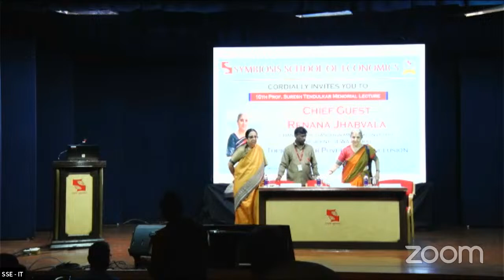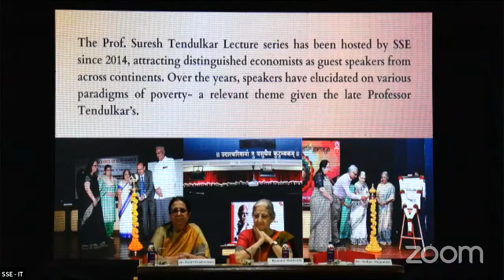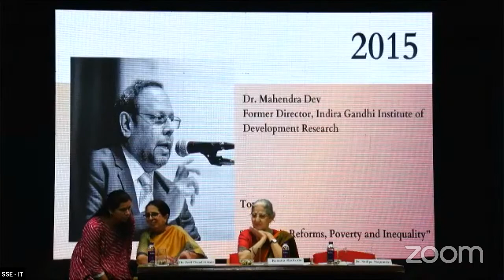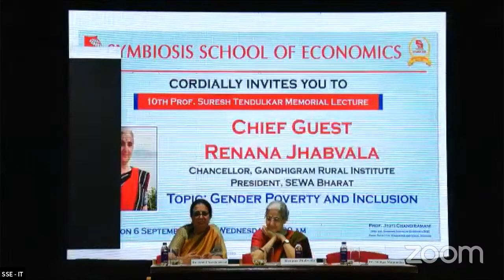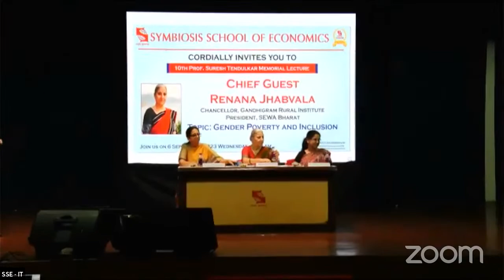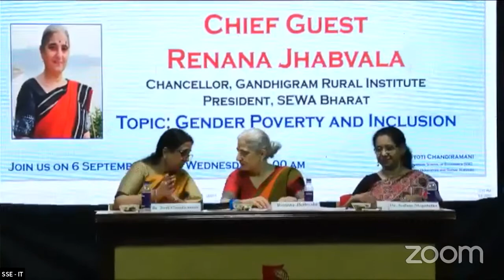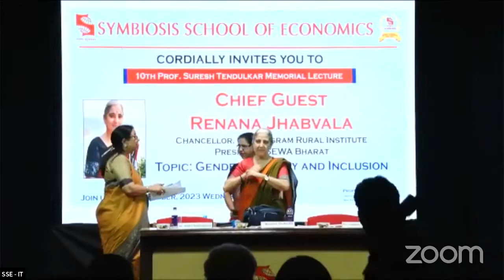SSE | 10th Suresh Tendulkar Memorial Lecture